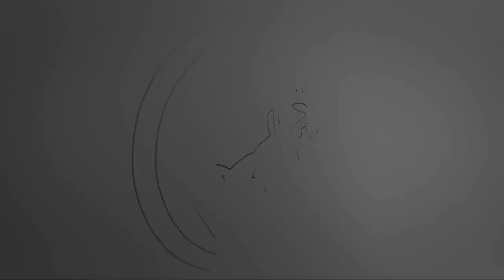مهنيو قطاع الحفلات والمناسبات بالدار البيضاء يخرجون للشوارع